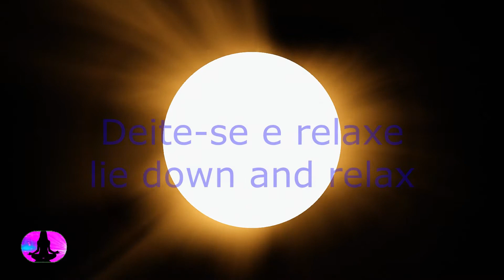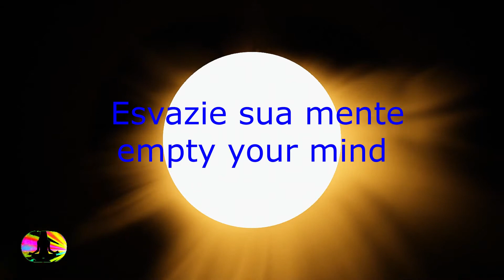SOLAR PLANETS / PLANETAS SOLARES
Instructions: Through meditation you will connect mind and body with the universe, upper world. Stay in a comfortable position, in a quiet environment, relax, embark on this journey. It will help to calm you, balance your energies and give you self-reflection. Repeat as many times as necessary for better immersion. It is important for you to disconnect from the external world, focus and let it flow.

Instruções: Através da meditação você vai conectar mente e corpo com o universo, mundo superior. Fique numa posição confortável, em um ambiente silencioso, relaxe, embarque nessa jornada. Ajudará a tranquilizar, equilibrar as energias e fazer uma autorreflexão. Repita quantas vezes for necessário para melhor imersão. Importante é você se desligar no mundo externo, focar e deixar fluir.

We are a production company specialized in emotional intelligence training, we are working on more projects of various themes so that you can align with your higher self in this vast universe.

🌙  New posts every Tuesday and Friday. Program yourself and don't forget to enjoy the videos, this will help us to improve more and more to be able to fully serve you.

Somos uma produtora especializada em treinamento de inteligência emocional, estamos trabalhando em mais projetos de variados temas para que você possa alinhar com seu eu superior neste vasto universo. Entre em contato, agradecemos sua sugestão para melhorar nosso produto.

🌙 Novas postagens todas as terças-feiras e sextas-feiras. Programe-se e não se esqueça de curtir os vídeos, isso vai nos ajudar a melhorar cada vez mais para poder lhe atender plenamente.

You will like it too / Você vai gostar também:

      Presentation of the Soul Meditation Tools Channel / Apresentação do Canal Soul Meditation Tools

Credits / Créditos:
Images / Imagens CGI